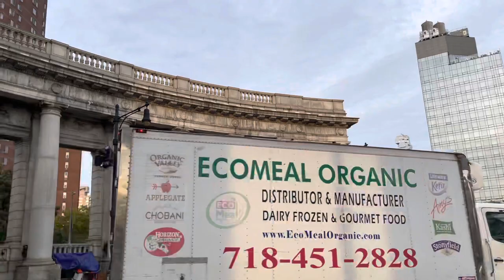Manhattan Bridge Arch and Colonnade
New York's first bridges were engineering marvels, but little thought was given to entrances and exits, instead focusing primarily on the river crossing.

That changed with the evolution of the City Beautiful movement, and one of its crowning accomplishments was the Manhattan Bridge plaza, completed in 1916, seven years after the Manhattan Bridge itself, and designed by the architect team Carrère & Hastings, best known for their 1898